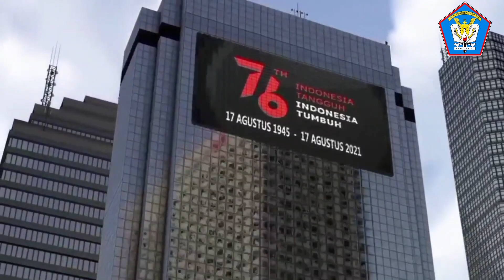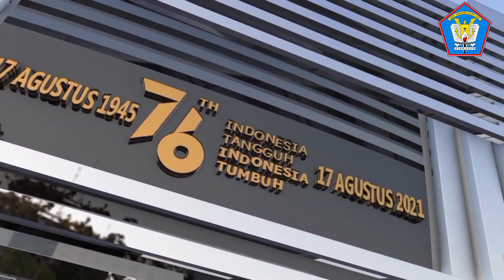DIRGAHAYU REPUBLIK INDONESIA KE-76, INDONESIA TANGGUH-INDONESIA TUMBUH